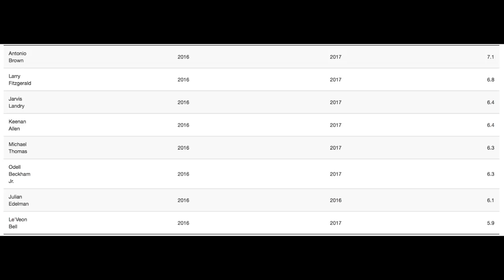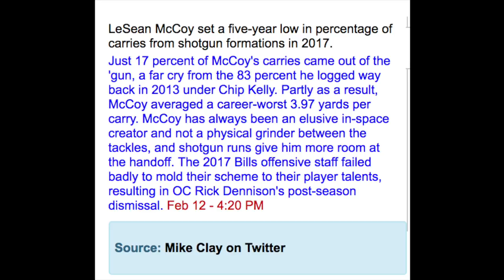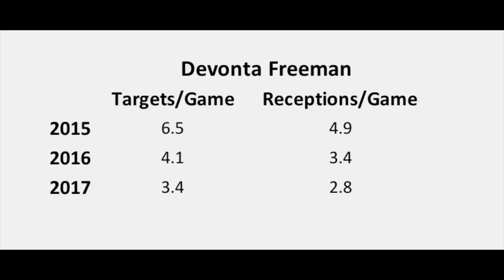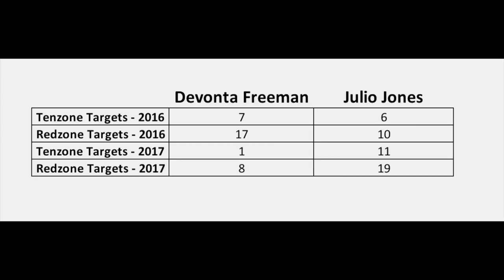2018 Fantasy Football Rankings - Top 12 Running Backs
2018 Fantasy Football Running Back Rankings - Top 12 for 0.5 PPR.

What's up BD country, we're continuing down our early rankings videos, this one in particular - 2018 fantasy football RB rankings - my top 12, broken down player-by-player:

T-12. Devonta Freeman
T-12. Joe Mixon
11. LeSean McCoy
10. Dalvin Cook
9. Melvin Gordon
8. Alvin Kamara
7. Kareem Hunt
6. Leonard Fournette
5. Saquon Barkley
4. David Johnson
3. Ezekiel Elliott
2. Todd Gurley
1. Le'Veon Bell